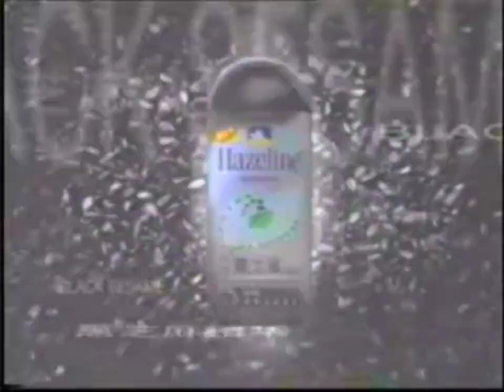Hazeline Black Sesame Shampoo (Mandarin ver.) 15s - China, 2000